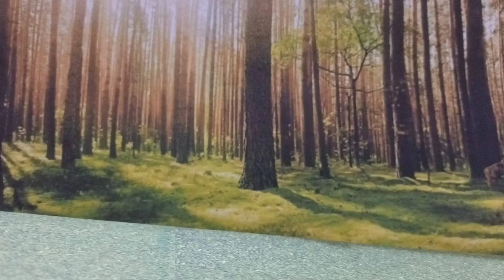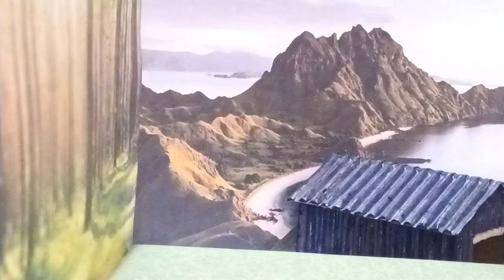Pergi Ke Kota Part 1 - Clasic & speed